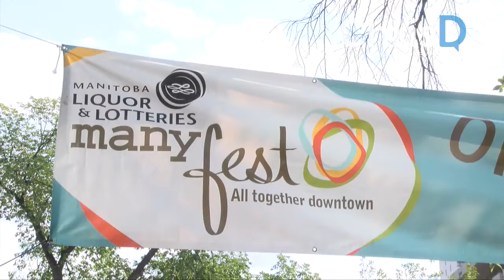ManyFest Media Launch - August 3, 2016 - Winnipeg, Manitoba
A media preview of the sixth annual ManyFest festival in downtown Winnipeg.